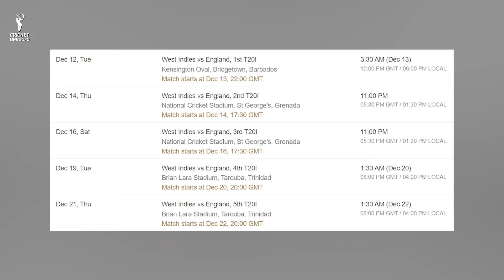West Indies vs England 1st T20I Match PREDICTION | WI vs ENG Playing 11, Key Players, Pitch Report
Find out all the crucial details (pitch report, head-to-head, Probable playing 11, and key Players, Pitch Report) of the upcoming 1st T20I Match between West Indies vs England.

West Indies vs England 1st T20I PREDICTION | WI vs ENG Playing 11, Key Players, Pitch Report, Who Will Win? WI vs ENG 1st T20I Match Dream 11 Team | England tour of West Indies 2023 | ENG vs WI